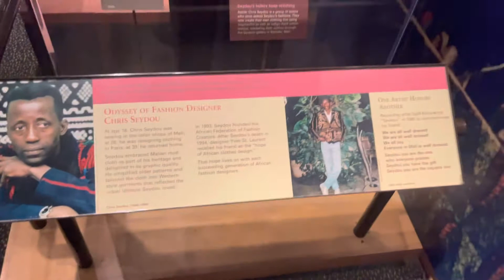A Day at the National History Museum Mini Vlog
Hey Beauties!
I know it’s been a while but I am back with another vlog! This time it’s a mini vlog ! Come on a small, quick, fun, adventure with me and my baby brother to the National History Museum! Honestly he asked me to go with him & I said yes. I had so much fun exploring the museum again. I got to see new exhibits that were just put up and more. If you are visiting DC be sure to hit up our museums ! They are FREE!